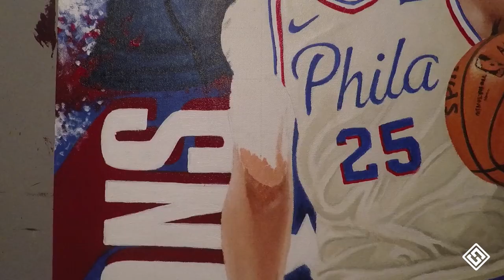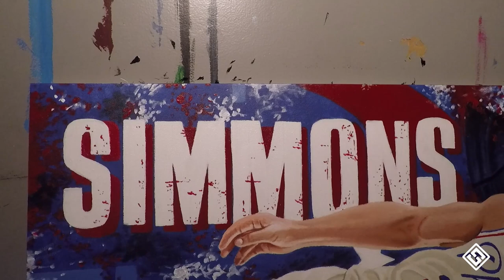Ben Simmons Speed Painting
I recently decided to paint a picture of Ben Simmons, the starting Point Guard for the Philadelphia 76ers.  I am super excited for the upcoming season and have high hopes of a deep playoff run.  Make sure to go on My Instagram: stevehatalaart and tag Ben Simmons and the 76ers so I can get him a print!